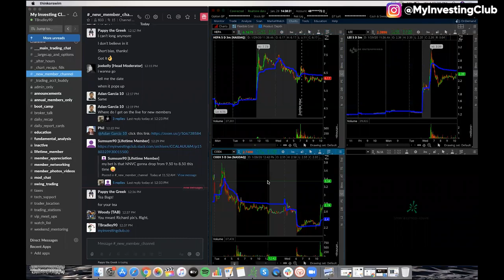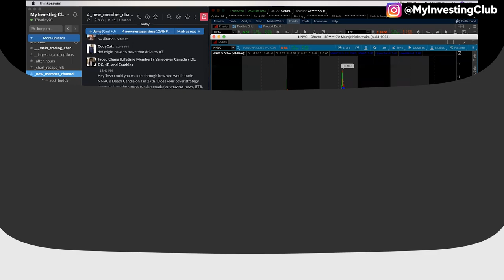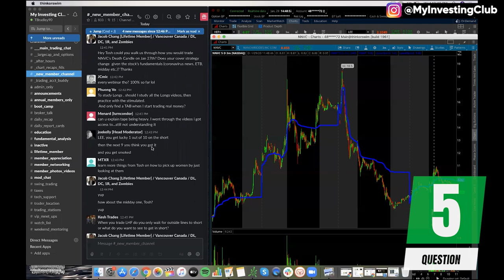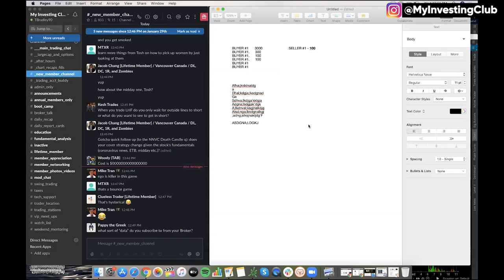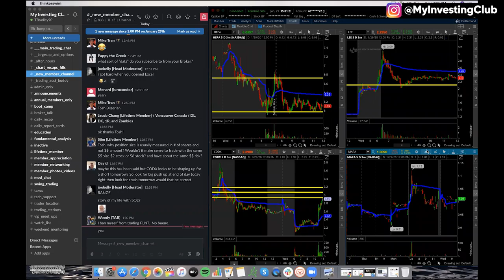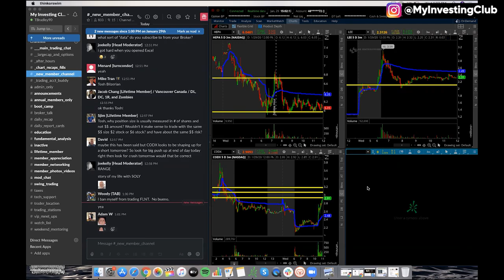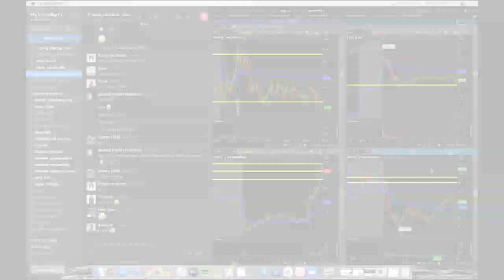8 Questions Every Day Trader Must Know The Answer To! | Tosh's Q+A Webinar | Week 26 [PREVIEW]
8 Questions Every Day Trader Must Know The Answer To! | Tosh's Q+A Webinar | Week 26 [PREVIEW]